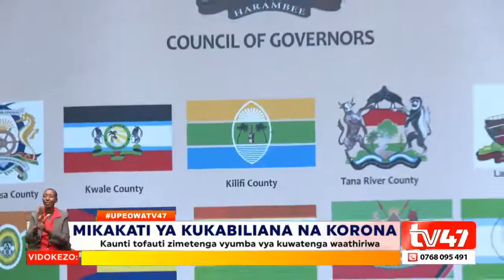Governor Wycliff Oparanya reassures teh public that the government is prepared to handle COVID-19